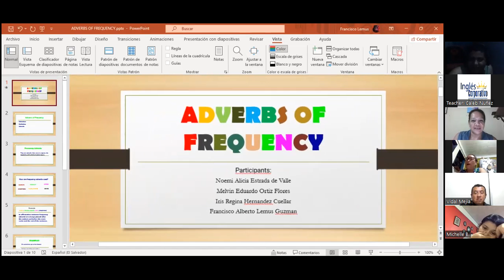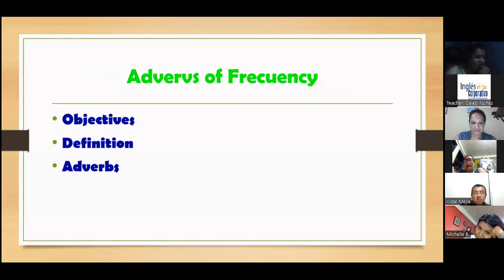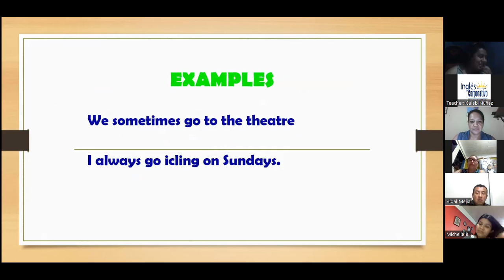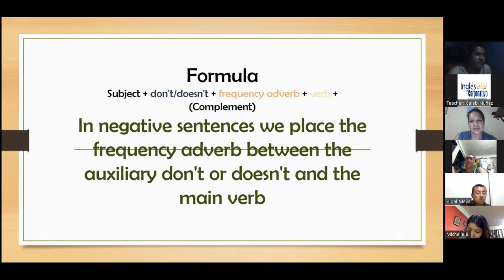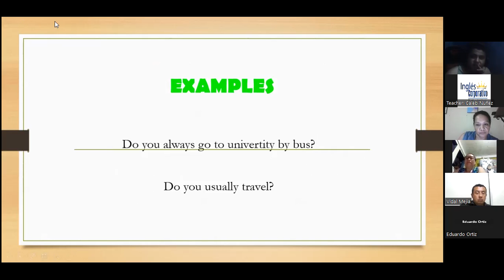Inglés Corporativo - Friday, November 4th 2022 - Expositions